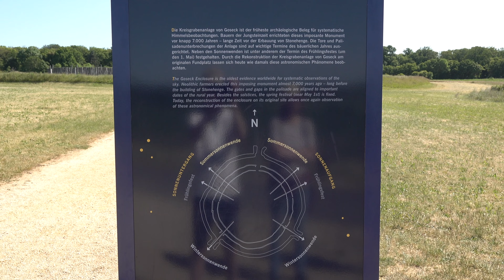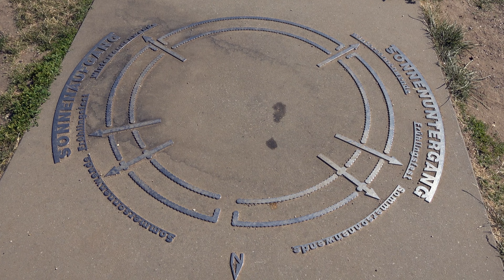The Goseck Solar Observatory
The circular ditched enclosure, with its 7,000 years considered to be the oldest solar observatory in Europe, has been completely excavated and reconstructed and has made Goseck known far beyond the region.

Since the end of 2005, the solar observatory has been open to visitors and offers a journey into the past. The nearby castle offers a family-friendly exhibition about the impressive circular ditched enclosure.